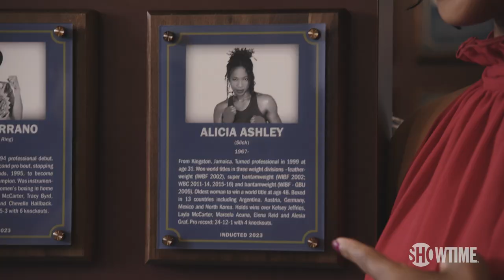Behind The Scenes At The 2023 Boxing Hall-Of-Fame Weekend | SHOWTIME SPORTS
Take a behind-the-scenes exclusive look into a historic and fun-filled 2023 boxing Hall Of Fame induction weekend.